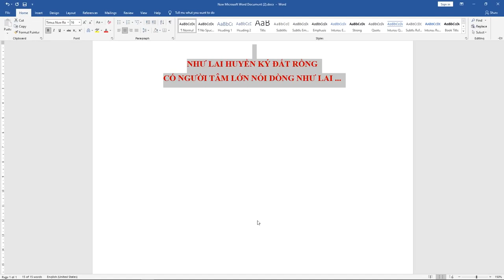Giải đáp Thiền Tông 28-02-2021: Phật tử Hoàng Thị Thu Hồng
Giải đáp Đạo Phật Khoa Học Thiền Tông ngày 12/09/2020